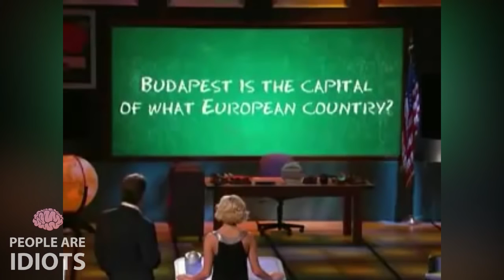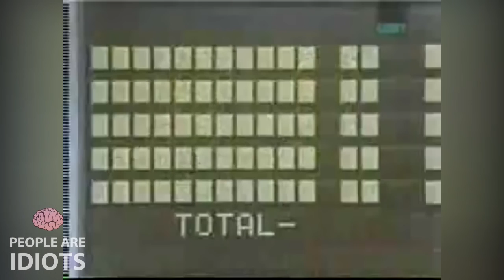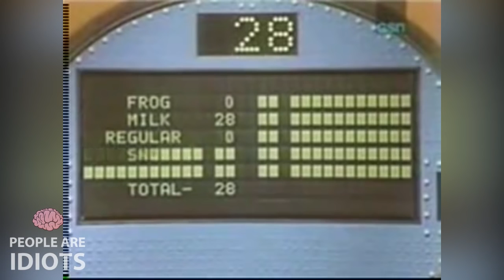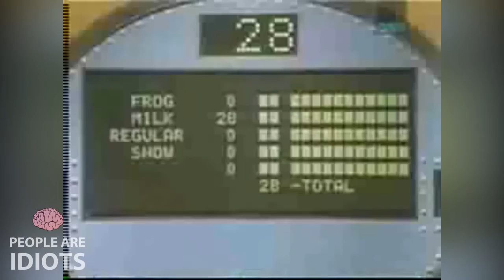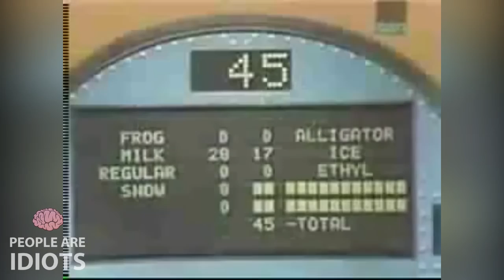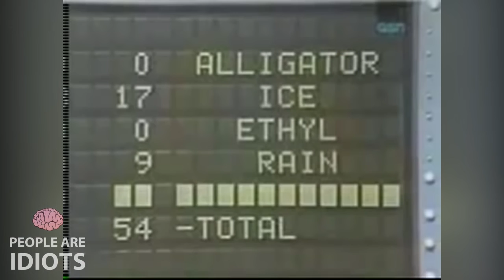😂TOP DUMBEST GAME SHOW ANSWERS OF ALL TIME! | PEOPLE ARE IDIOTS😂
A compilation of the dumbest game show answers ever.